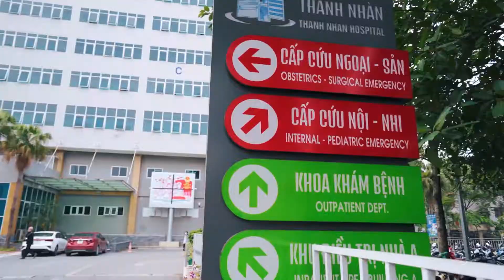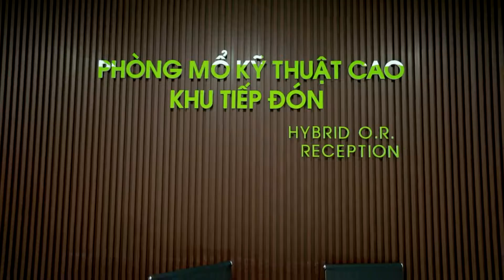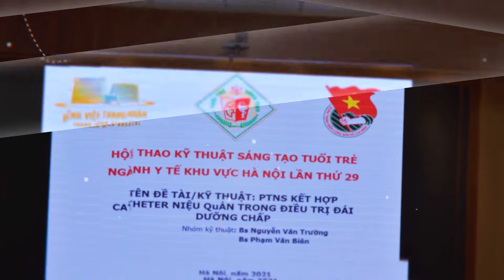Hội thao sáng tạo tuổi trẻ - Bệnh viện Thanh Nhàn